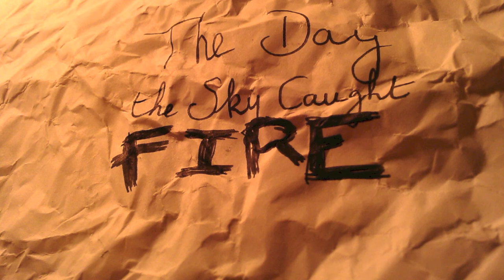Binuts - The Day the Sky Caught Fire